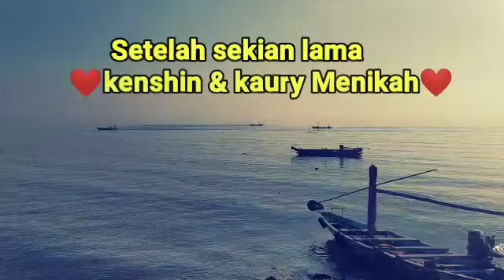DETIK DETIK KENSHIN DAN KAURY MENIKAH